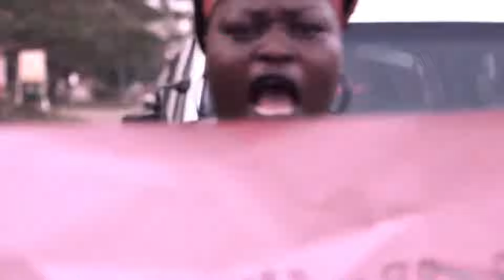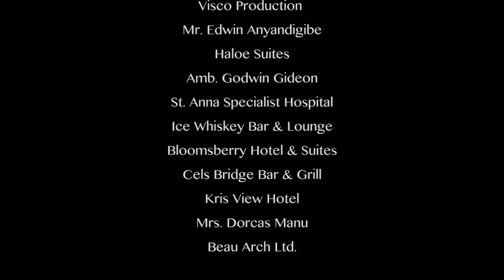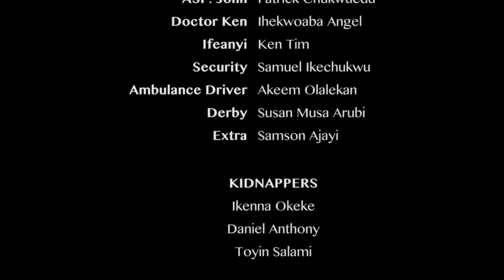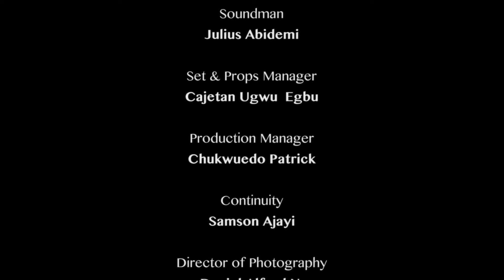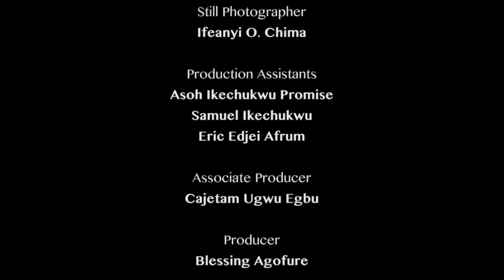STUCK WITH YOU / FRANCIS DURU/ EBUBE NWAGBO/